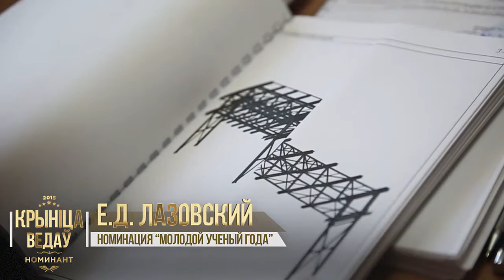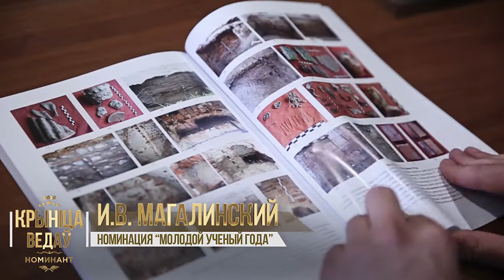Крыніца ведаў 2015: молодой ученый года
Торжественная церемония вручения специальной премии «Крынiца ведаў» в номинации «Молодой ученый года»